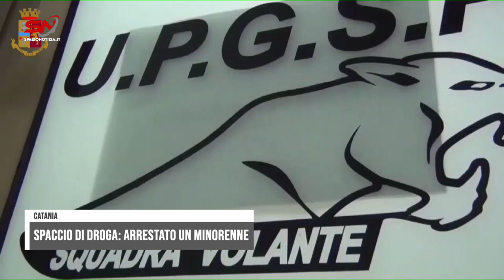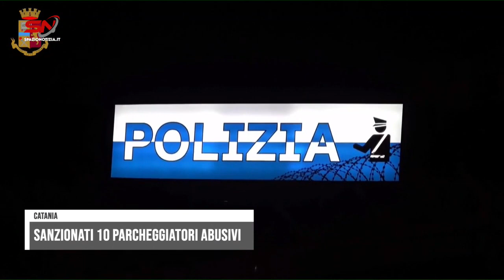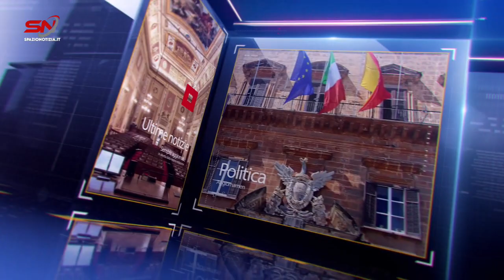Spazio Notizia (18 marzo 2024, edizione delle 12)